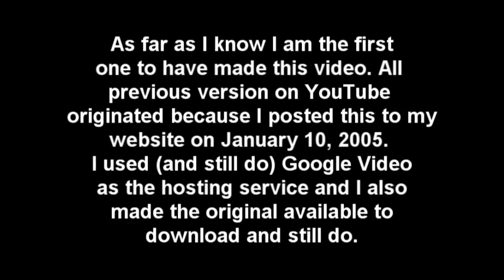"The Pick" - Kenny Wheaton - The Rest of the Story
One note, my math was horrible, it has been 15 years, not 25. Corrected the title screen.